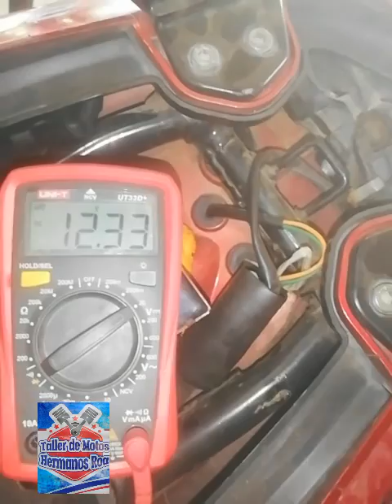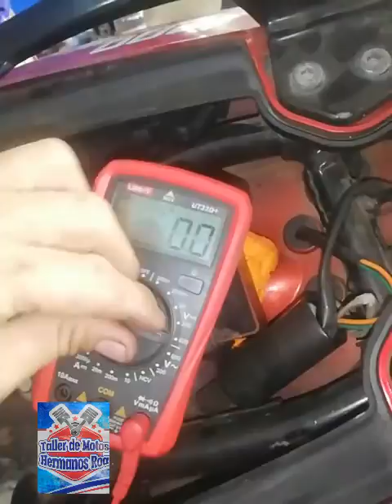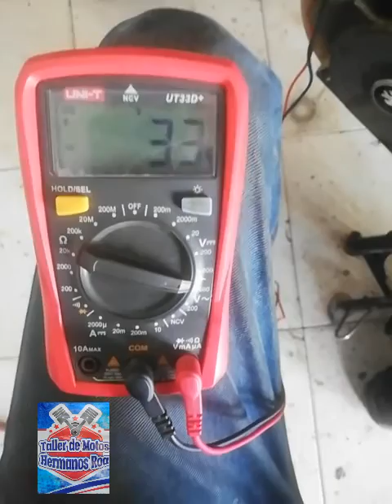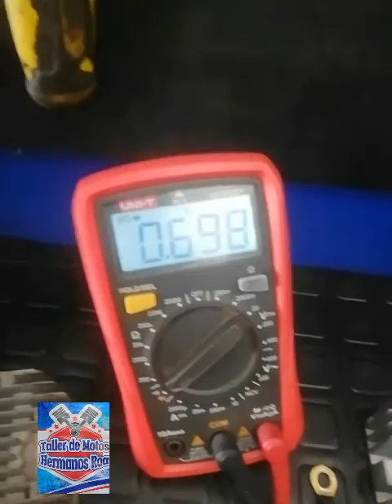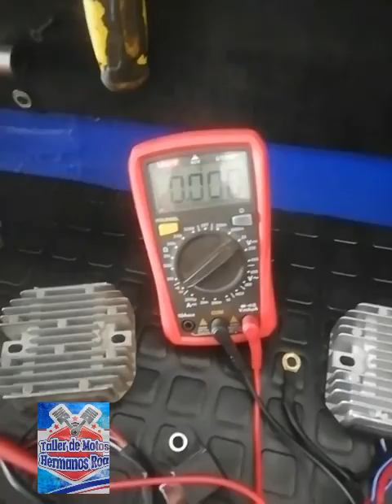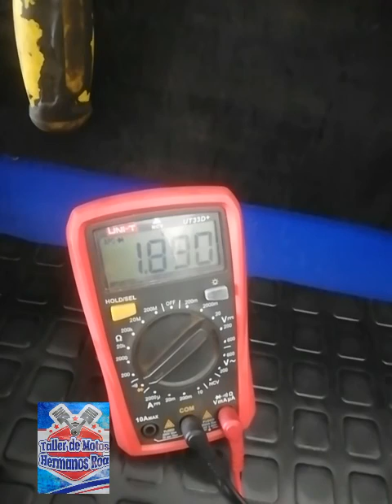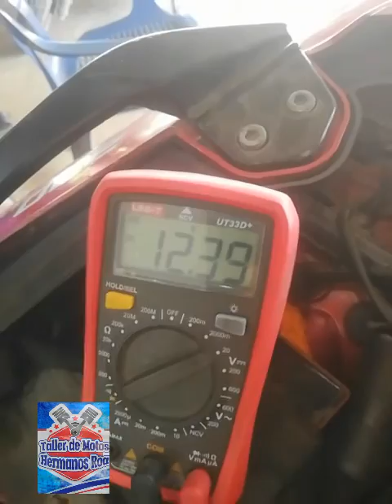como revisar sistema de carga de una pulsar 200 ns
Aquí les muestro paso a paso come revisar y solucionar problema de carga ya que la batería no carga... TALLER HERMANOS Roa desde el Banco Magdalena Colombia imperio de la cumbia